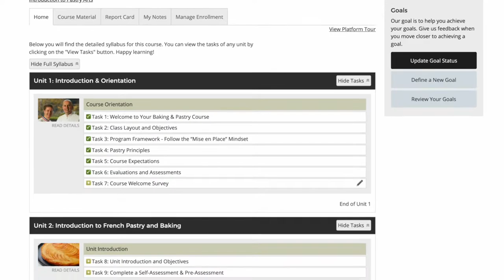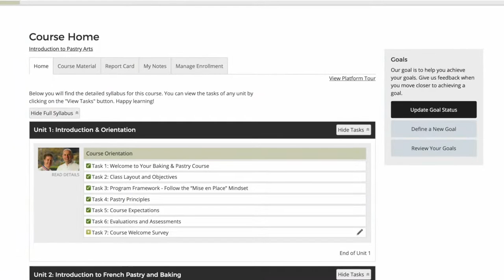Jacquy Pfeiffer & Scott Samuel - Thanksgiving Desserts with The French Pastry School